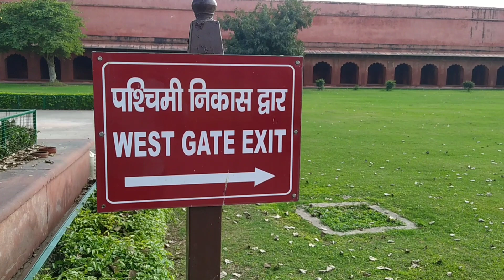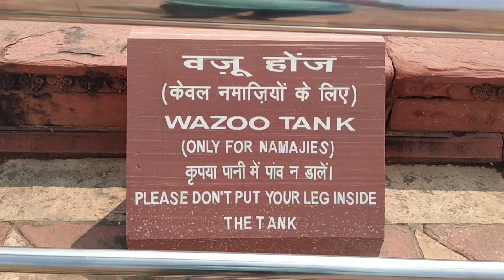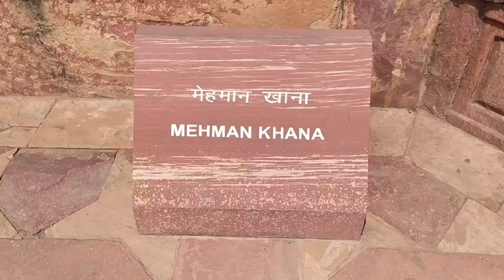History of Taj Mahal||Taj Mahal Se Juda Tejo mahalya mandir ka rahasya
History of Taj Mahal||Taj Mahal Se Juda Tejo mahalya mandir ka rahasya||complete information about Taj Mahal
taj mahal masjid
tah mahal mehmaan khana
taj mahal darwaja history
taj mahal char bagh